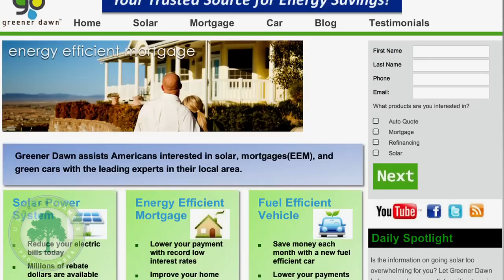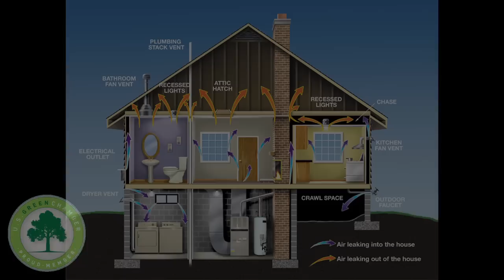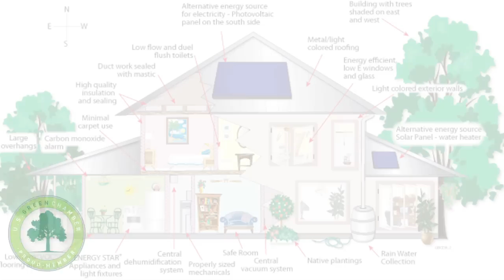U.S. Green Chamber of Commerce Board Member: Greener Dawn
Courtland Weisleder is the founder of Greener Dawn, a company that provides services to Solar Installers, Energy Auditors, and Home Performance Contractors nationwide. Educating homeowners on the value of Energy Efficiency and Solar Installation is Greener Dawn's focus through their numerous websites including
Courtland founded Greener Dawn in pursuit of his belief that alternative energy, renewable energy and clean technology can define and build a brighter future.